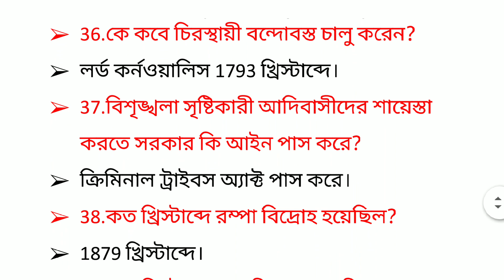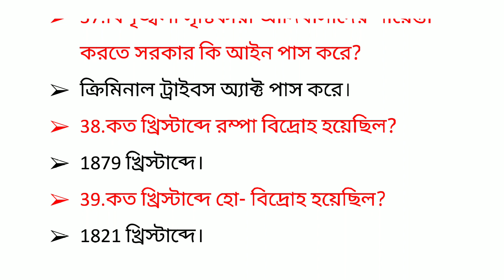Madhyamik history suggestion SAQ 2020/মাধ্যমিক ইতিহাস/তৃতীয় অধ্যায়ঃ/দশম শ্রেণির ইতিহাস।।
মাধ্যমিক ইতিহাস তৃতীয় অধ্যায় প্রতিরোধ ও বৈশিষ্ট্য থেকে অতি গুরুত্বপূর্ণ 39 টি প্রশ্ন উত্তর দশম শ্রেণীর ছাত্র ছাত্রীদের জন্য। দশম শ্রেণির ইতিহাস। Madhyamik history most important question 2020 for class 10th/for class x.West Bengal.